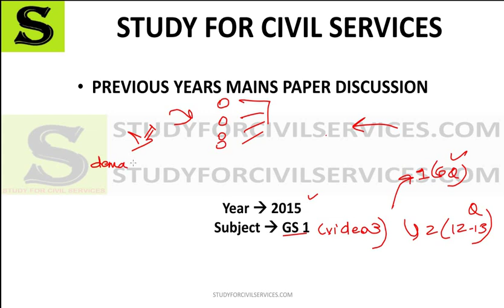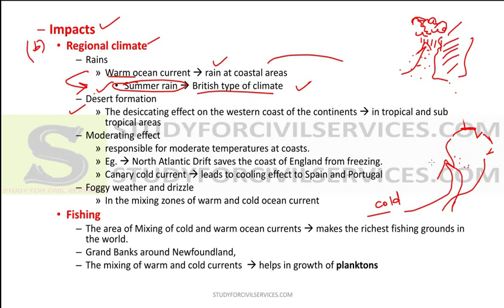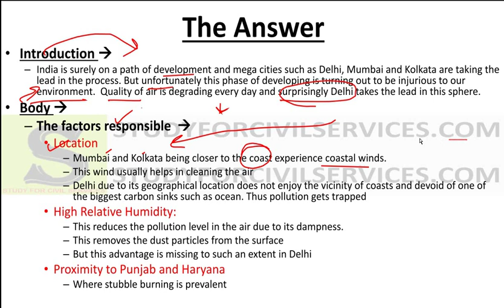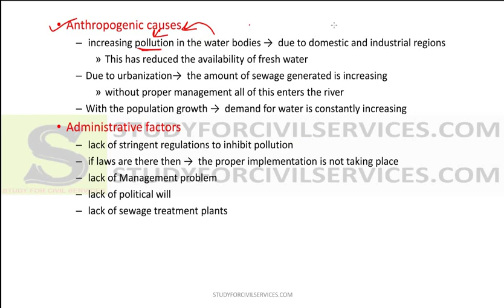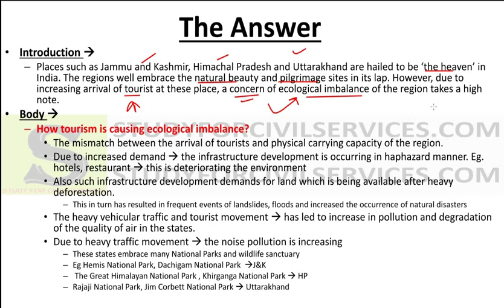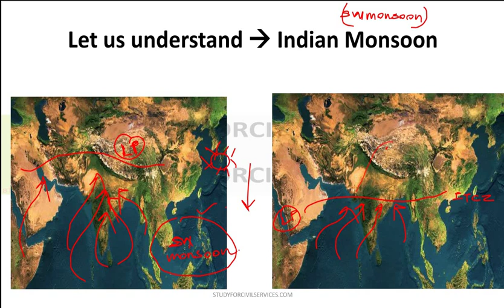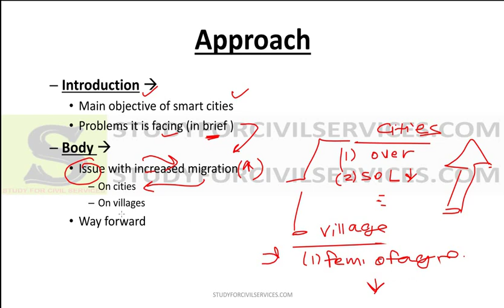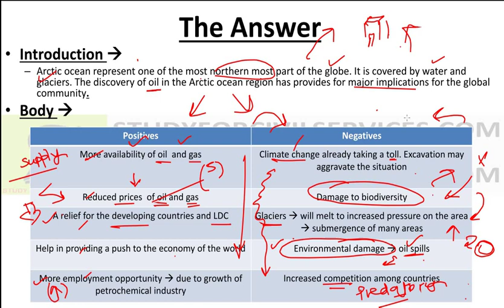GS 1 2015 PART 3 UPSC discussion ias gs General Studies pyq previous year paper analysis हिंदी में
UPSC mains previous year papers – mains answer writing – answer writing tips – ancient Indian civilisation different from Greece, Mesopotamia and Egypt  - Mesolithic rock cut architecture -  Mahatma Gandhi – B.R. Ambedkar – Government of India Act 1935 – Industrial revolution in Britain – Germany responsible for two world wars – cultural elements of diversity – growing population and poverty as cause and effect – sex ratio of ST is more than of SC – Labour migration – globalisation effect on women – contemporary Dalit movement – origin of ocean current – Delhi air pollution – water scarcity in India – tourism beyond ecological sustaining capacity in J&K, Himachal Pradesh, Uttarakhand -  changing land use pattern effecting Indian monsoon – smart villages – oil discovery in Arctic ocean.
IAS MAINS पेपर upsc previous year question paper answers analysis strategy preparation cse uppsc  GS paper 1 2 3 4 General Studies mains